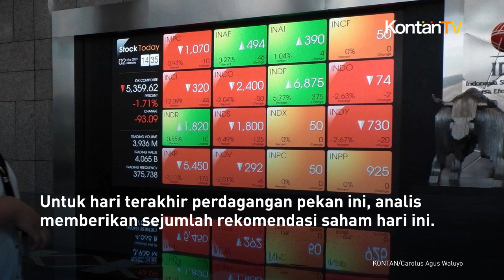Cek Ulang Rekomendasi Saham 19 April 2024 | KONTANRekomendasi Saham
Setelah terus melemah sejak perdagangan pasca libur Idul Fitri, akhirnya, Indeks Harga Saham Gabungan (IHSG) menguat  0,5% ke 7.166,81 pada akhir perdagangan Kamis (18/4).

Berikut rekomendasi saham 19 April 2024  dari analis.